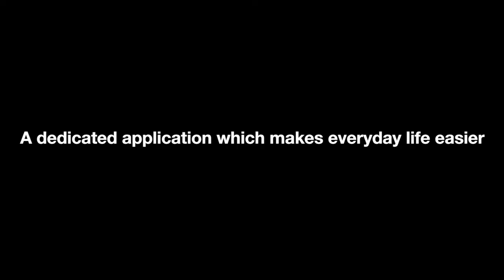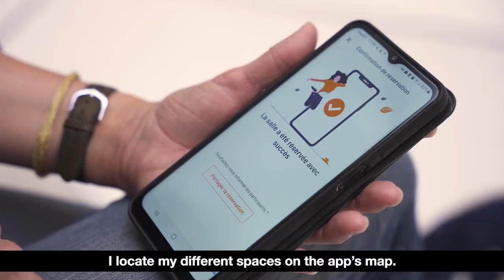Smart building: the story of the new Orange headquarters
Discover how digital combines well-being and efficiency in the office. With the implementation of fluid digital journeys, Orange is making the daily life of its employees easier at its new headquarters called "Bridge". Interview with Thomas Vergouwen, head of employee digital journeys at Orange.